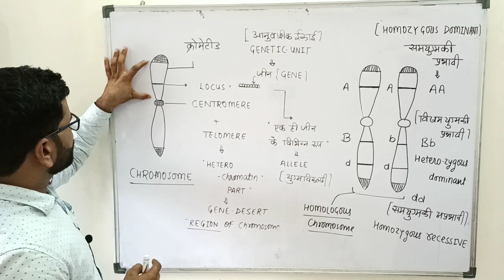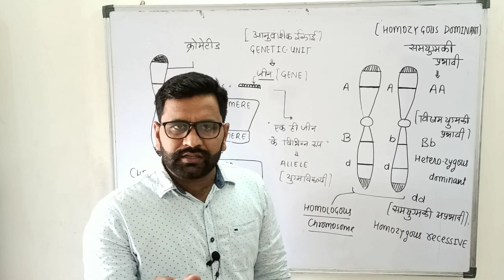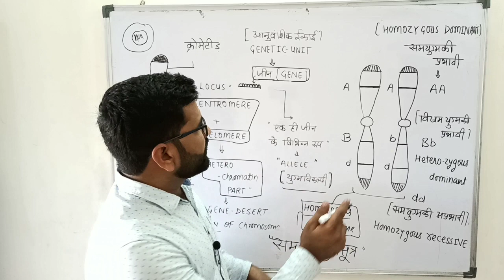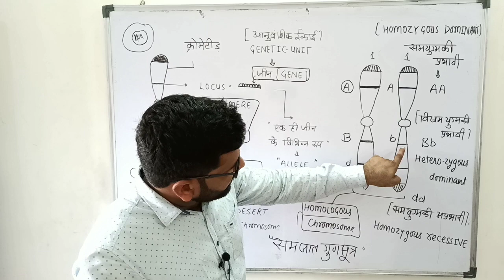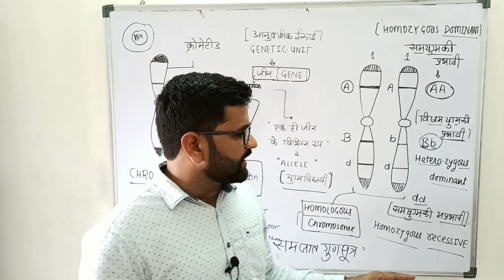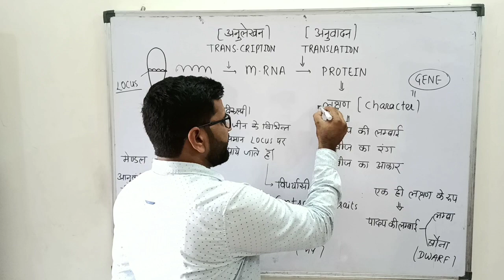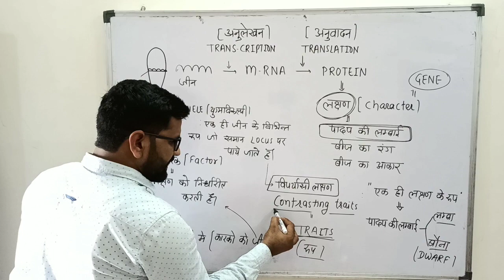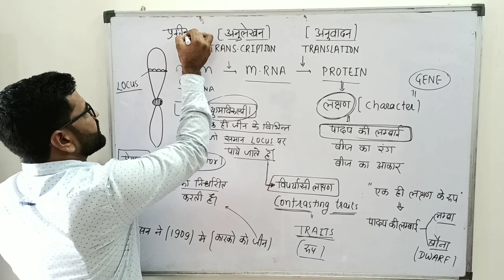Class 12th : Genetics Part 2 (Terminology & central dogma of Science)